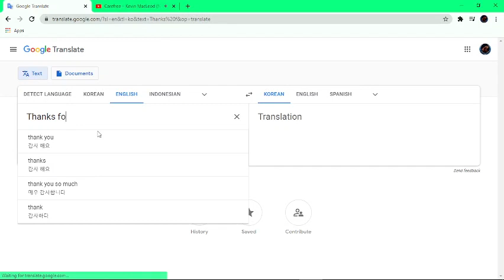Thanks for 20 Subscribers!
Thank you for 20 subscribers. It really supports me and helps me.

I've always wanted to make a youtube channel! But I never thought I would have over 10 supporters. I mean 20! Thanks guys! Stay safe, as always, I will always love you!

-Lightning